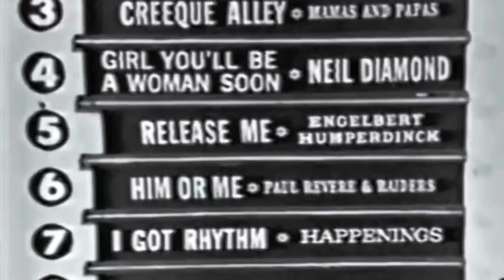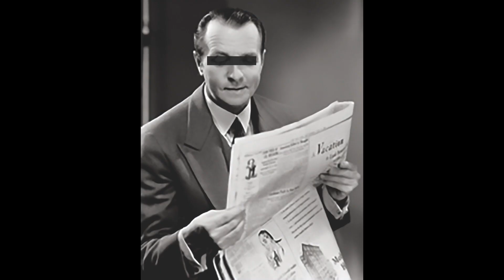PUMP / B-52s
The B-52's are an American new wave band formed in Athens, Georgia in 1976. The original lineup consisted of Fred Schneider (vocals, percussion), Kate Pierson (vocals, keyboards, synth bass), Cindy Wilson (vocals, percussion), Ricky Wilson (guitar), and Keith Strickland (drums, guitar, keyboards). Ricky Wilson died of AIDS-related illness in 1985, and Strickland switched from drums to lead guitar. The band also added various members for albums and live performances.

The B-52's have had many hits, including "Rock Lobster", "Planet Claire", "Party Out of Bounds", "Private Idaho", "Whammy Kiss", "Summer of Love", "Wig", "Love Shack", "Roam" and "(Meet) The Flintstones". They have been nominated for three Grammy Awards: twice for Best Pop Performance by a Duo or Group in 1990 and 1991, and for Best Alternative Music Album in 1992. In April 2022, the group announced they were retiring from touring. A 2023 Las Vegas residency was announced in November 2022.

The group evoked a "thrift shop aesthetic", in Bernard Gendron's words, by drawing from 1950s and 1960s pop sources, trash culture, and rock and roll. Schneider, Pierson, and Wilson sometimes use call-and-response-style vocals (Schneider's often humorous sprechgesang contrasting with Wilson's and Pierson's melodic harmonies), and their guitar- and keyboard-driven instrumentation is their trademark sound, which was also set apart from their contemporaries by the unusual guitar tunings Ricky Wilson used on their earlier albums.